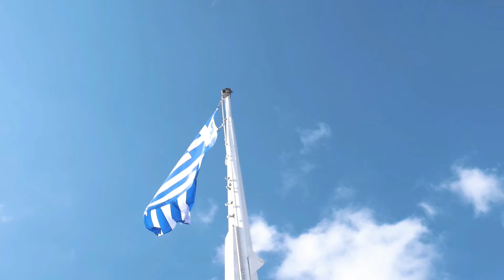Προσπαθούν κρυφά να ΒΓΑΛΟΥΝ τον Σταυρό...